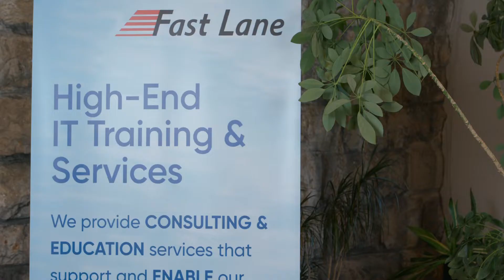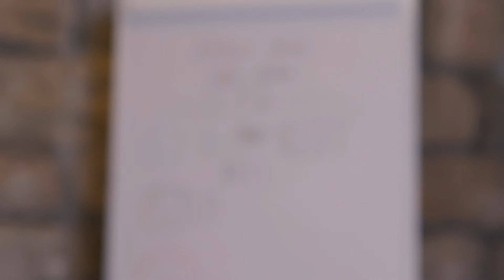AWS (Amazon Web Services) IT-Forum by Fast Lane | December 2019 in Zurich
As AWS (Amazon Web Services) Authorized Training Partner Fast Lane provides the necessary skills to develop and operate infrastructures and applications in the AWS cloud.